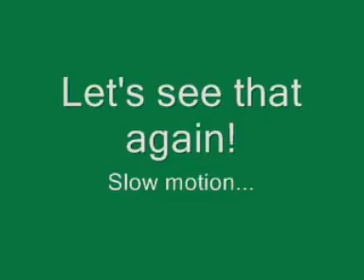T55 Tank Commander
Se en video af T-55 tanken som Pissup Rejser anvender i Tank Commander-aktiviteten som kan opleves i Warszawa og Budapest.